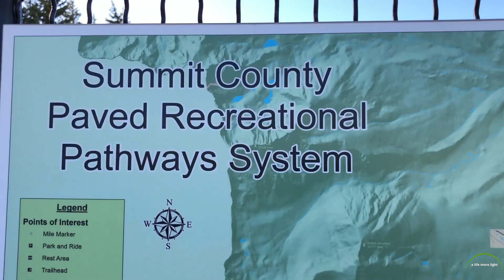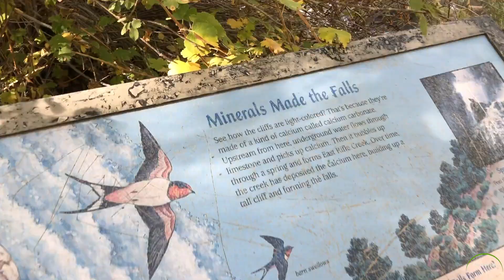Camping Colorado- Waterfalls & MTB - The American Southwest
The American Southwest

When we left home we planned to be gone for three weeks... It didn't take long to realize that three weeks would not begin to scratch the surface of what is to be experienced in the Southwest. Ten weeks on the road, we visited Colorado, Utah, Arizona, and New Mexico.

The incredible landscapes of Dillon and Rifle Gap, CO. Enjoy!